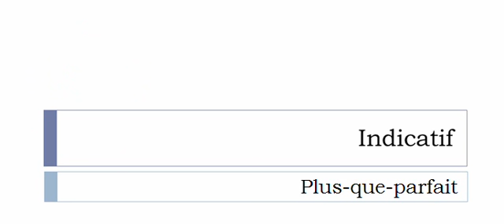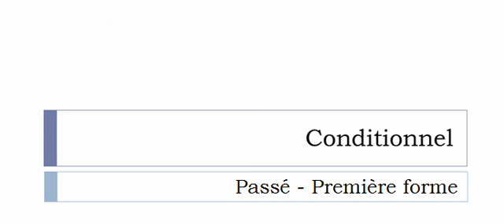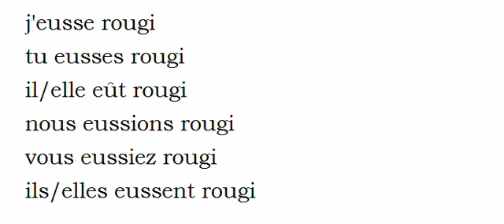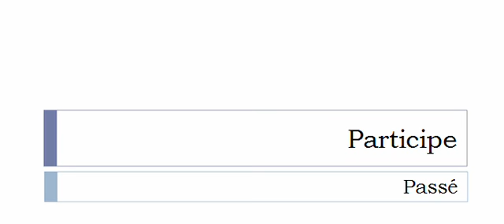Conjugaison française = Toutes les formes